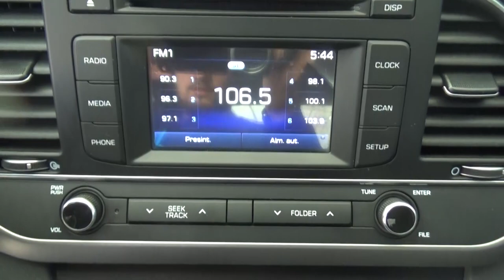Hyundai / Elantra / 2018 - JH229493